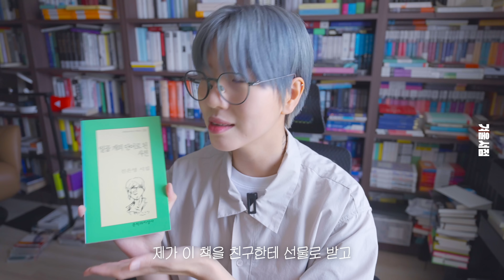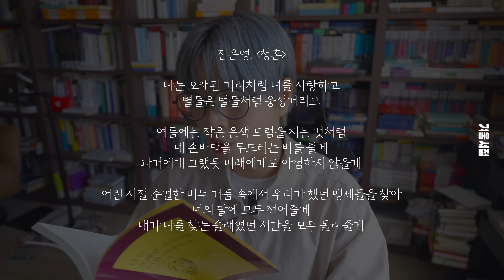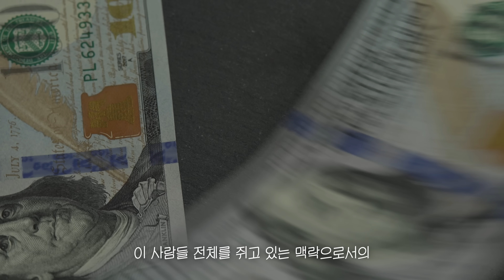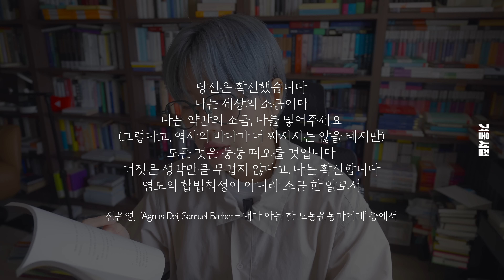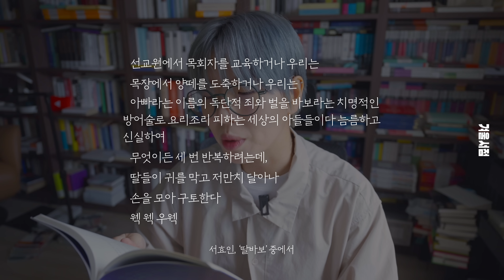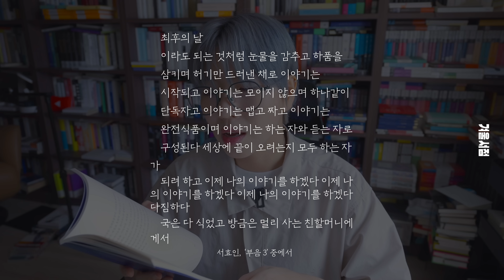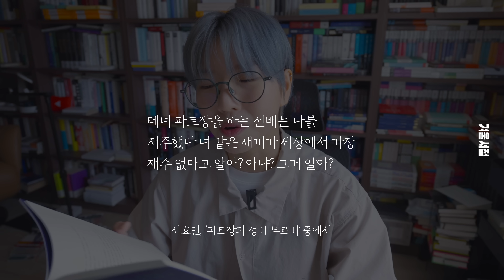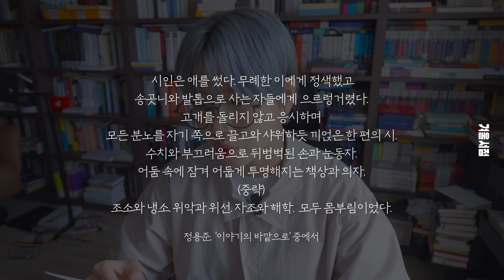시 읽기가 학교 국어시간에 멈춰 있다면 이걸 보세요 (feat.서울국제작가축제 광고)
제12회 서울국제작가축제가 9/8~9/13일, 노들섬에서 열립니다!
국내외 작가들과 함께 풍요로운 가을의 시작을 맞이해보세요.

*이 영상은 서울국제작가축제의 지원을 받아 제작된 영상입니다.
**시의 사용에 대하여 시인분들의 허가를 받았습니다.

편집: 눈사람

00:00 인사
01:06 시 읽는 법
07:36 나는 오래된 거리처럼
16:32 나는 나를 사랑해서
23:32 서울국제작가축제

✓ MBC 표준fm 일요일 오전 6시 5분 [라디오 북클럽 김겨울입니다]